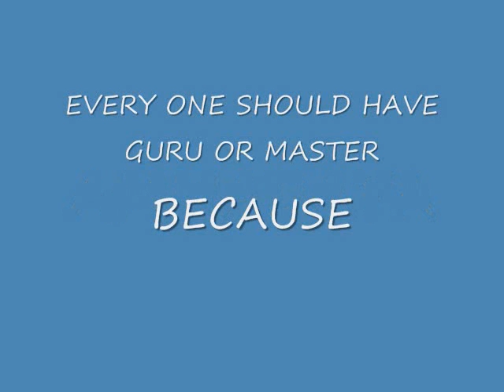GURU VEDHAM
AMMA DAYA.
This is about my guru SRI SRI SRI VEERA BHOGA VASANTHA RAYALU & SRI SRI SRI MAHAYOGINI MANIKESHWARI MATHA

Some of the words are narrated in telugu and sanskrit
The kalki avatar have come to earth for "Dushta Sikshana Sista Rakshana" .  Main principles of this avatar is

1. This avatar gives mukthi for the saints who are meditating for god, like rasool (or) saint (or) rishi (or) muni (or) profit (or) messenger example: "Allah", "Jesus", "Sai baba" etc.
2. Changes the type of food to eat example:  The human food should be changed like not to eat non-veg (or) meat because god have given milk, pulses, ghee, rice   and many more vegetarian food.
3. He give the Brahma Guyana by taking kalaGuyanam.

These are some of the principles of kalki avatar.

The names of kalki avataram in different religions:
1. In hindu religion as per 'Veera Bramendra Swami' in 'kalaGuyanam' avatar is       "SRI SRI SRI VEERA BHOGA VASANTA RAYALU".
2. In Muslim religion as per 'Quran' avatar is "Imam Mahdi".
3. In Christianity as per 'Bible' avatar is "Jehovah".

 I will narrate life of kalki avatar (or) Sri sri sri veera bhoga vasanta rayalu (or)     Imam Mahdi (or)  Jehovah as "Maharaj"  and his guru Mahayogini manikeshwari matha as "Manikeshwari matha".

The life of Kalki avataram:
As per 'kalaguyanam' predictions: The avatar have born at 'Deccan peat bhoomi' at where we get abundant lime stone.

South India is called as Deccan peat bhoomi, in south India abundant lime stone is located in the water at Nalgonda (Dist.) in Andhra Pradesh (State) in India (Country).

SRI SRI SRI VEERA BHOGA VASANTA RAYALU  (Maharaj) was born on 1stDec1946 to, where we get similar name for father and mother like    venkatadri  and venkatama. At the age of 25 years (Maharaj) worships his guru   (Manikeshwari matha). (Manikeshwari matha) says about 'Ahimso paramo darmaha' (don't be cruel as animals and don't hurt any living beings or animal) and matha live at yanagundi, in Karnataka (State) in India (Country). (Manikeshwari matha) is nirahari means (who don't eat food or drink water) for whole life. How (Maharaj) has meet his guru (Manikeshwari matha) is also given in kalaguyanam, the life on the earth of  (Maharaj) is 108 years and (Manikeshwari matha)is 120years. The age difference between (Maharaj) and guru (Manikeshwari matha) is 12 years (Manikeshwari matha) is older than (Maharaj) why we are discussing about matha because up to now from Treta yuga and dwapara yuga the two powers together form avatar.

In Treta yuga  lord Rama is Vishnu amsha and Anjaneya is Shiva amsha.
In  dwapara yuga   lord Krishna  is Vishnu amsha and Arjuna  is Shiva amsha.
So these two Vishnu amsha and Shiva amsha together form avatar.

Here in kali yuga in kalaguyanam (Maharaj) is Vishnu amsha and (Manikeshwari matha) is combination of  Shiva and Kali matha amsha. At the age of 25 year of (Maharaj) in 1971,  (Maharaj) get darshan of his guru (Manikeshwari matha) from this time (Maharaj) developes his             spiritual knowledge.

One more sentence from kalaguyanam 'Gerna dehamu 54 years' and    'Divya dehamu 54 years'  Gerna dehamu means (with 'physical body' is, called as Gerna dehamu) 54 years and Divya dehamu means (after gaining higher spiritual knowledge if soul leaves the body this is called as Divya dehamu) 54 years, total 108 years life on earth. In the state of  Divya dehamu the soul glows like billions of stars & suns and shines like golden color, with this body (Maharaj) come from 'Surya mandala' (heaven) with the power of Sword and Horse and (Manikeshwari matha) give all her 'tapo shakti' (power of meditation) to (Maharaj). In this way Kalki avatar rules the world.

Once the Kalki avatar arrive from 'surya mandala' (heaven) with the power of Sword and Horse then the war begins. After end of the war only 20-25% of people live and the rest 75-80% of people die in the war.

 So don't hurt animals for sake of food and don't behave as cruel animal be as human & be vegetarians. Love every living as u love your self's and pray god, to survive in kali yugam.

Govinda vakyalu:
Veera narasimhamu veerasavantulu visvantaramamu palincheru ma, dura drushterugani durmargulanu ponchi dooratmulanu sikshincheru ma
shiva govinda govinda. hari govinda govinda.

"God bless u all" "Allah malik" "Om om  shiva ram".